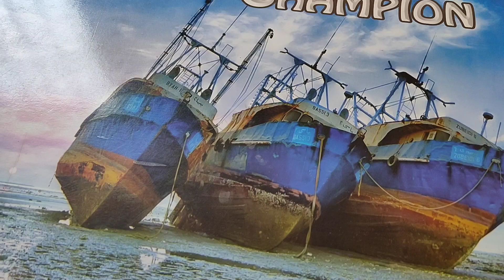Portrait sketch pencil art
This video is made by timelapse function in camera.
 You can see my Art on instagram account
This is the link of my Instagram art page